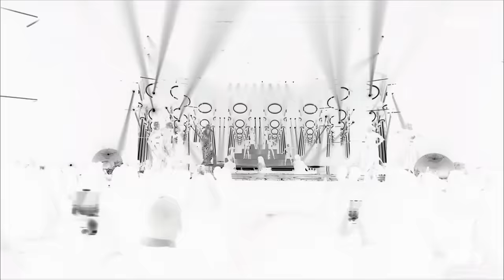Francesca Michielin canta quattro successi italiani al LIVE 5 | X Factor 2023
Francesca Michielin apre il 5° Live di XF2023 con un Medley di Gabriella Ferri, Patty Pravo, Nada e Donatella Rettore.